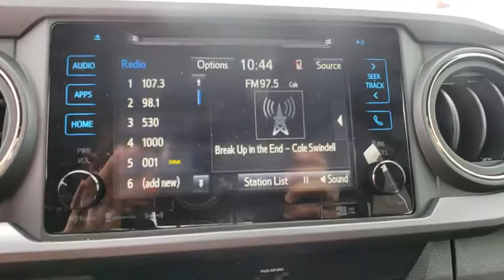2019 Toyota Tacoma 2WD Davenport, Celebration, Kissimmee, Lakeland, Sebring, FL KM079164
Magnetic Gray Metallic New 2019 Toyota Tacoma 2WD available in Davenport, Florida at Miracle Toyota. Servicing the Celebration, Kissimmee, Lakeland, Sebring, FL area.
2019 Toyota Tacoma 2WD TRD Sport - Stock#: KM079164 - VIN#: 3TMAZ5CN7KM079164

Miracle Toyota
37048 US-27

2019 Toyota Tacoma TRD Sport V6 3.5L V6 Includes the Remainder of the Factory Warranty. Factory MSRP: $35,194